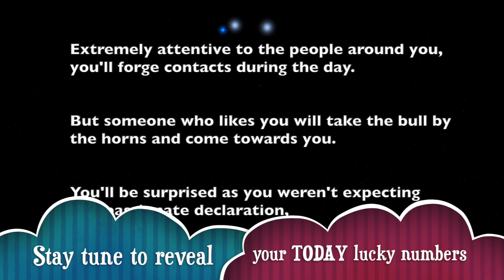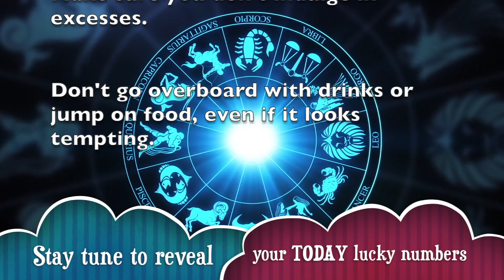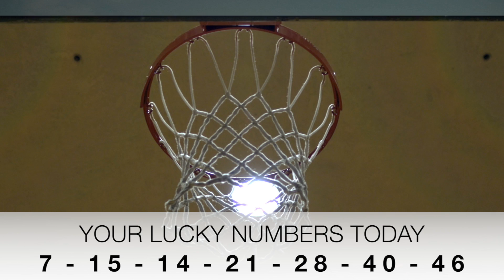Virgo Horoscope for today | July 21, 2019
2019 Horoscopes - Get free horoscope 2019 predictions for all 12 Zodiac signs from A Plus Life.